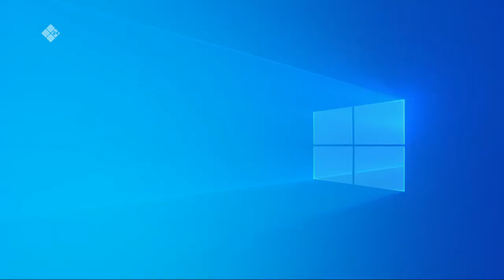«Тэтим чааһа» (27.11.20)